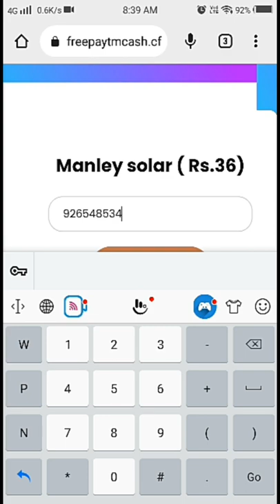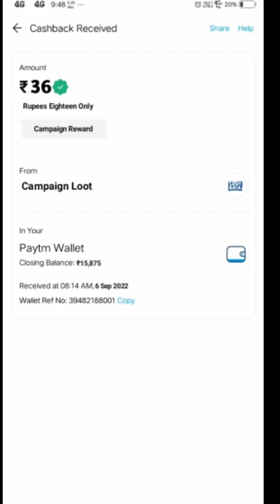🤑Today New Campaign Loot Offer 34₹+34₹+34₹ Instant Paytm Cash || Tasks💰Campaign BUG|| New Paytm app